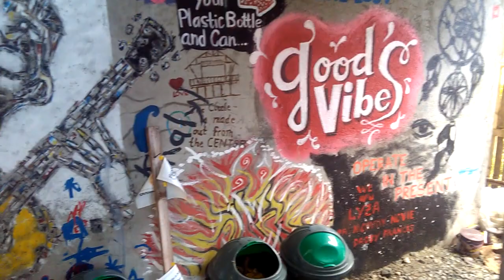Baler, Philippines | The Circle Hostel - The Nook of a Surfer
Birthplace of surfing in the Philippines